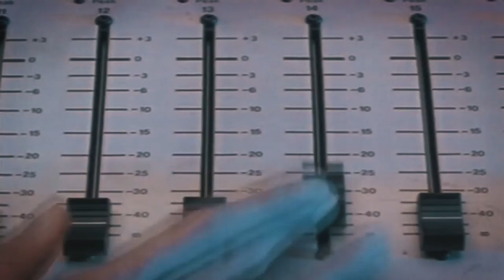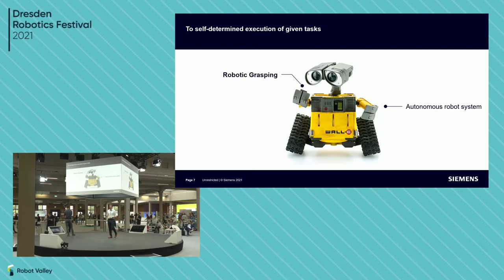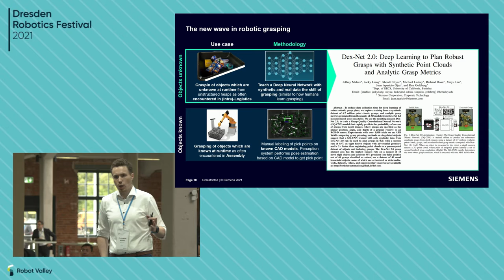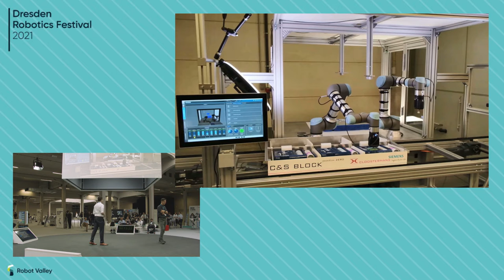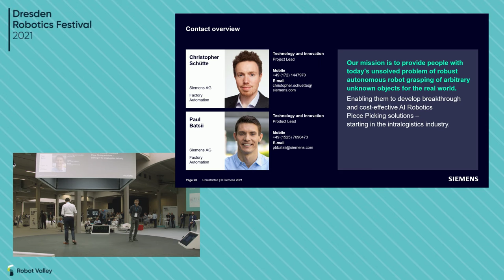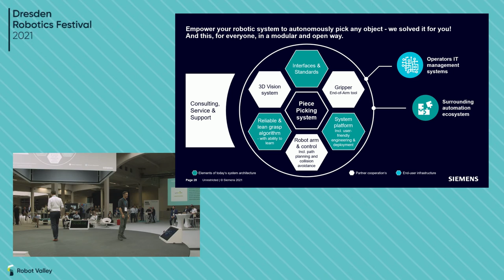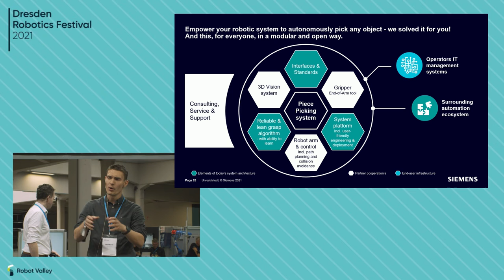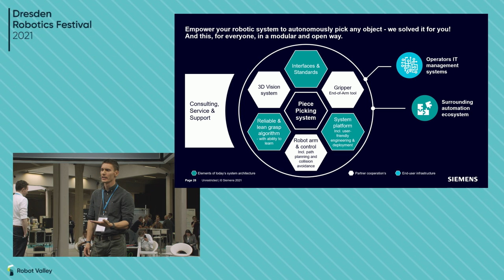Christopher Schütte & Paul Batsii | Siemens at DRF21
AI-driven robotics in Intralogistics – Empower your robotic system for vision-based Piece Picking